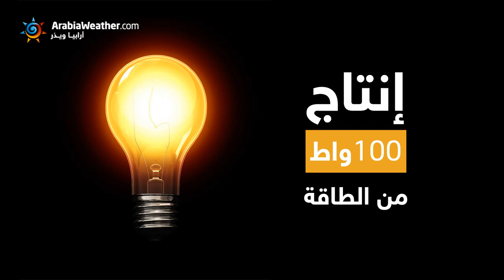ArabiaWeather.com - شاهد ماذا يحدث لجسمك خلال 30 ثانية